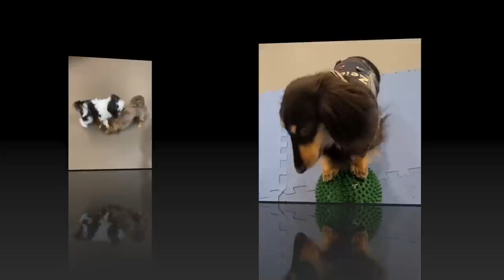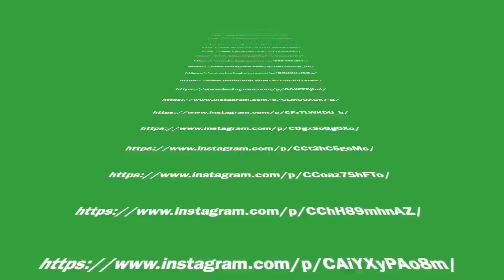Funny Miniature Dogs video compilation#Nonstop Happyness Dachshund videos sausage dogs